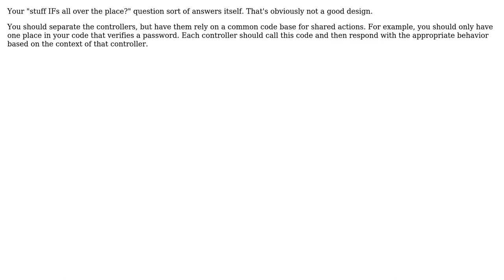Software Engineering: Building a webservice with mvc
With thanks & praise to God, and with thanks to the many people who have made this project possible! You are responsible for your own actions.